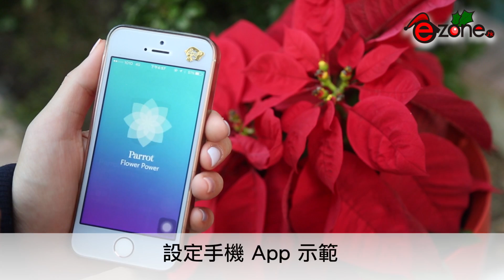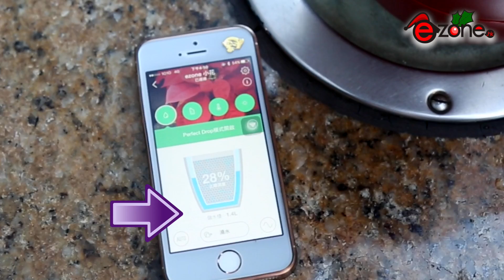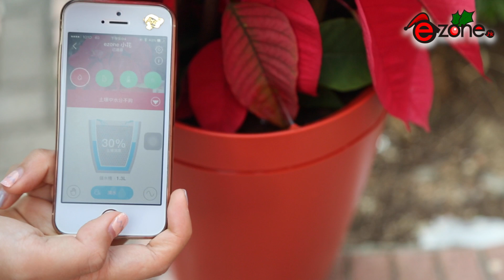Parrot 智能花盆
Parrot 近日推智能花盆，配應用程式使用，有 2.2 公升的儲水器容量，可為盆栽灌溉、測量和分析植物的土壤濕度、肥料濃度、環境溫度和光照強度，WinkyC 會為 「ezone 小花」移植及實試 Parrot Pot 智能花盆，去片！